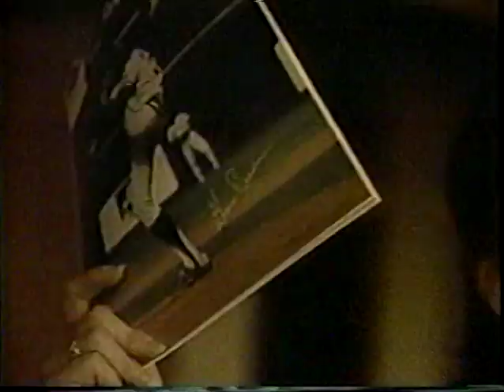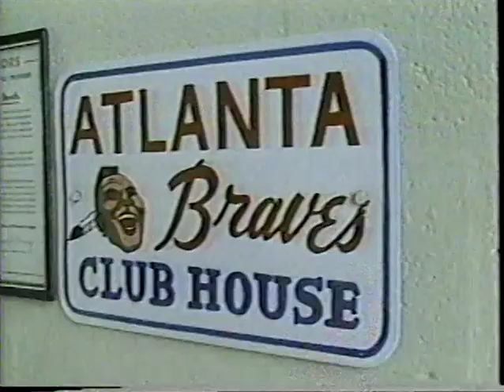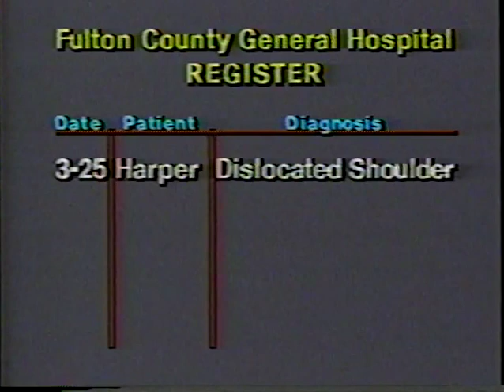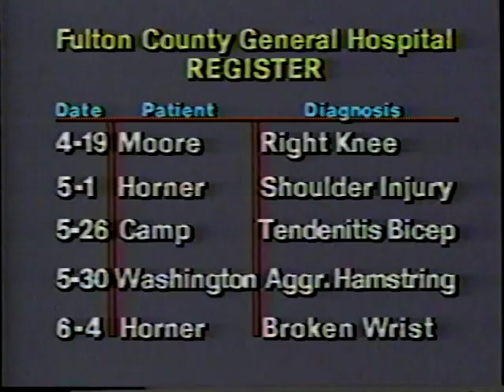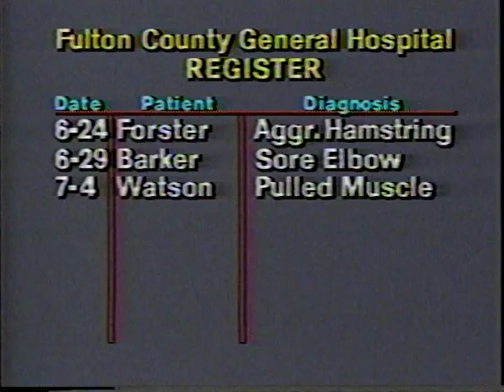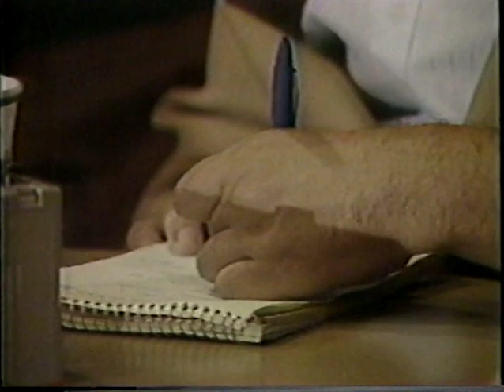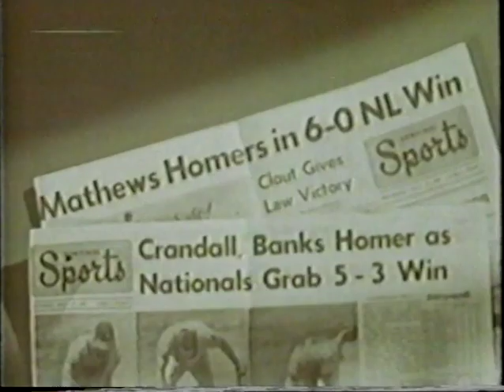1984 Atlanta Braves Team Season Highlights "Ready To Rebound"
(Time: 24:49)  Narrated By: Ernie Johnson